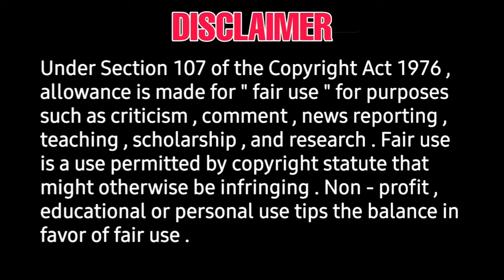OTT Release | plan panni pannanum, theerpugal virkkapadum, thalli pogathe, jail,DIGItal rights,tamil